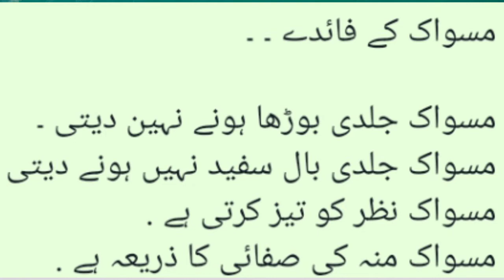مسواک کے فائدے ||فوائد فرشاة الأسنان||Benefits of toothbrush टूथब्रश के फायदे Maswak ka faida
مسواک کے فائدے ||فوائد فرشاة الأسنان||Maswak ka faida
टूथब्रश के फायदे
diş fırçasının faydaları

hi islamic nath #@
dm islamic channel @
Kaushal Dastgir @
Technical Tanveer Asgar @
asad tiger @
#[3/26, 12:13 PM] Hafiz Rashid: Surat No. 2 Ayat NO. 13
 And when it is said to them, "Believe as the people have believed," they say, "Should we believe as the foolish have believed?" Unquestionably, it is they who are the foolish, but they know [it] not.
[3/26, 12:14 PM] Hafiz Rashid: Surat No. 2 Ayat NO. 14
 And when they meet those who believe, they say, "We believe"; but when they are alone with their evil ones, they say, "Indeed, we are with you; we were only mockers."
[3/26, 12:15 PM] Hafiz Rashid: Surat No. 2 Ayat NO. 15
 [But] Allah mocks them and prolongs them in their transgression [while] they wander blindly.